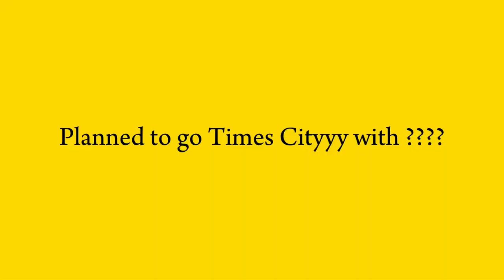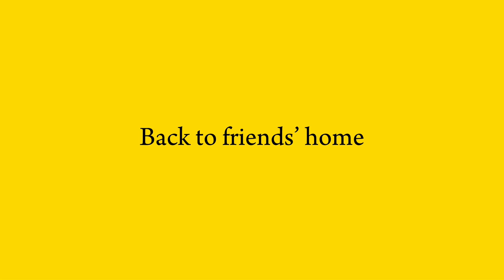A day in my life 💃🥂